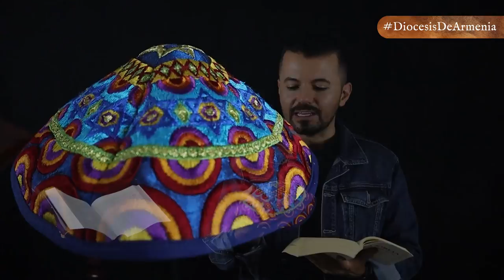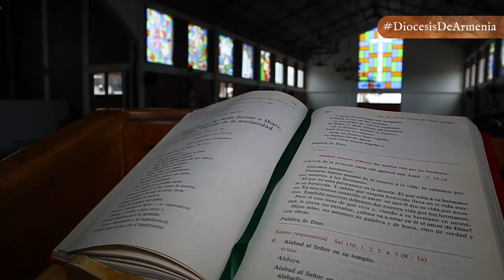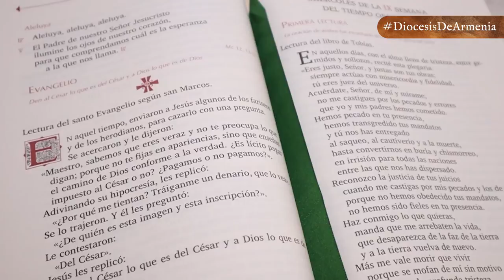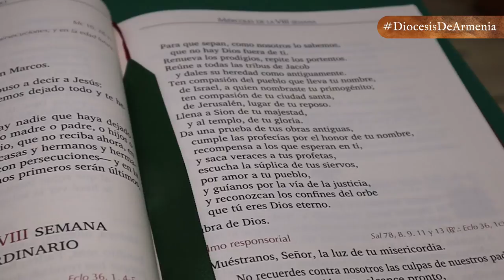DEUTERONOMIO, Corazón bueno... Corazón perverso | DABAR | Diócesis de Armenia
Dabar 📖| En esta entrega de Dabar, la palabra de Dios más cerca de ti, el presbítero Juan Pablo Cabrera, nos explica el libro Deuteronomio, que contiene las palabras finales de Moisés a los hijos de Israel antes de que entraran en la tierra de Canaán con Josué como su líder.
👉🏻 Último libro del Pentateuco
👉🏻 Segunda Ley